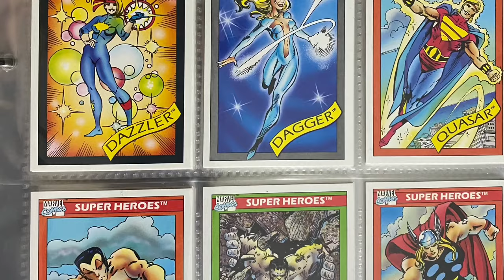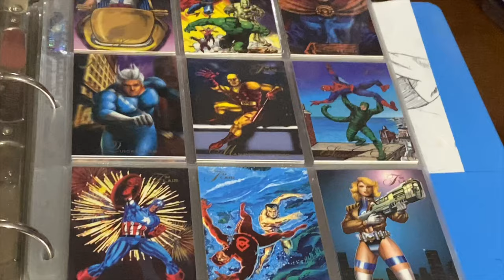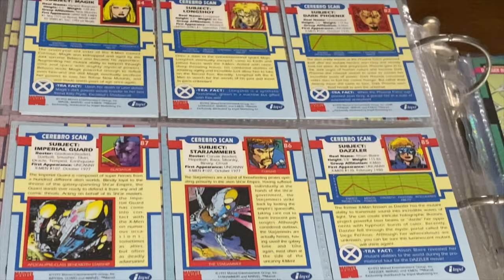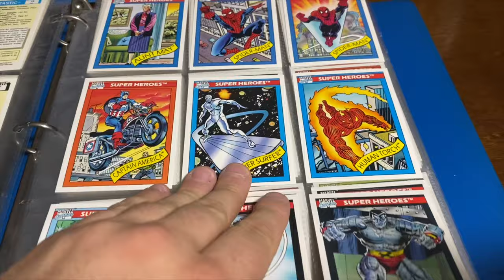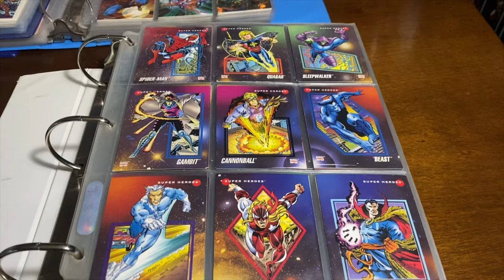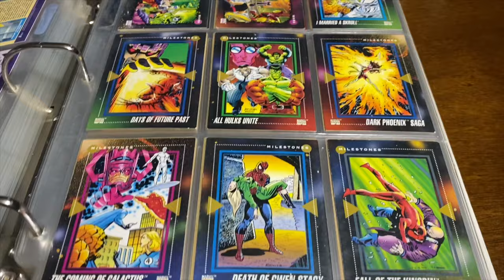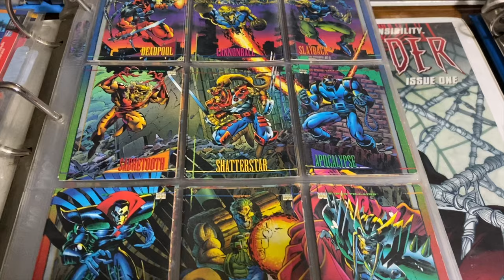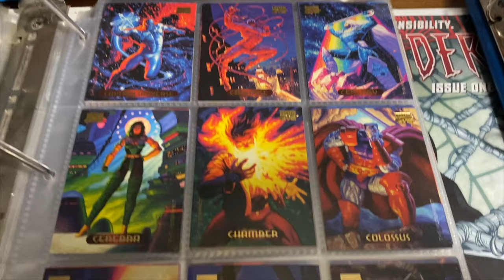G Infinite’s Ultimate Marvel Card Collection Part 2 Episode 167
A review on Marvel card sets. Talks about cards characters, appearances, and sets. This video is intended for adult collectors only.